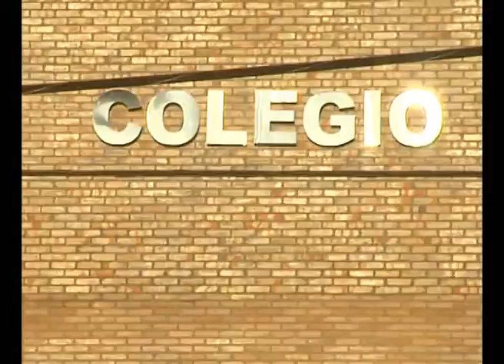Falsas amenazas de bomba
Esta semana se registraron varias amenazas falsas de explosivos que habrían sido instaladas en un centro comercial, una institución educativa y un canal de televisión.